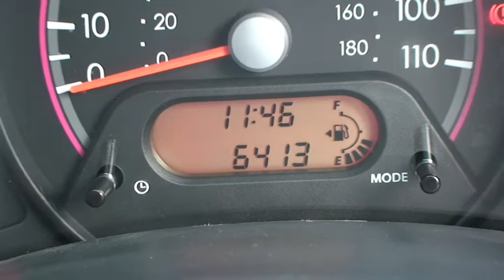AVM Suzuki SZ3